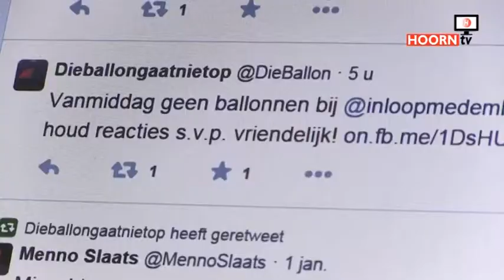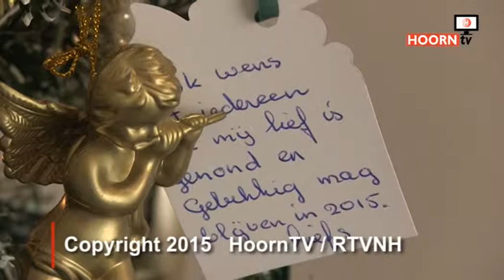Ballonnenactie inloophuis afgelast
Ballonnenactie inloophuis afgelast na dreigementen